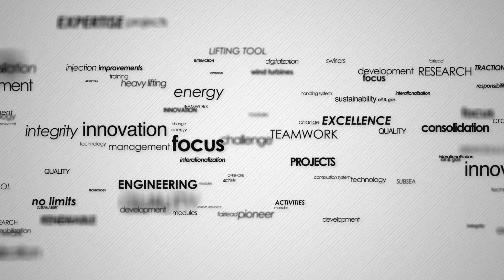Remazel LARS System for ALLSEAS HIDDEN GEM Vessel_Official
This is one of the most important Projects we have ever done...enjoy this mix of people, hard work and engineering excellence!